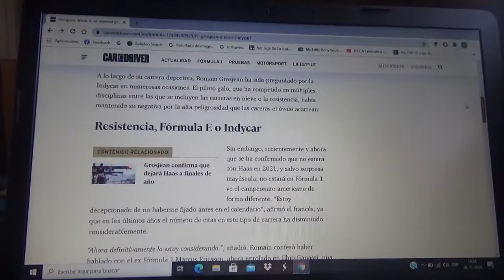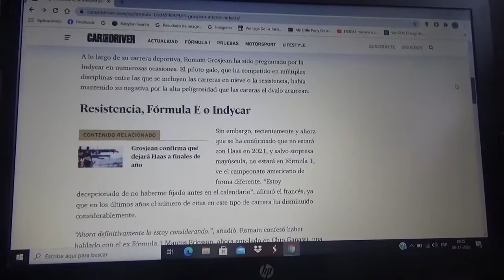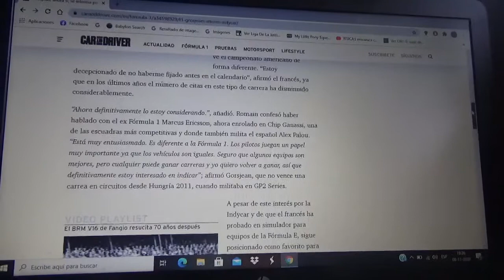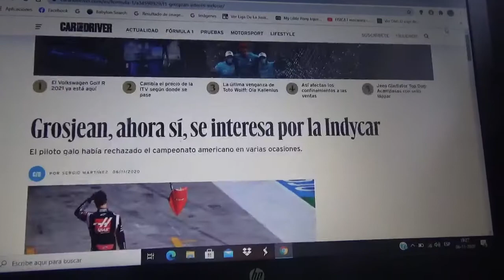Romain Grosjean ahora si se interesa en la IndyCar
En distintas ocasiones el automovilista galo rechazó ofertas de la categoría norteamericana de monoplazas